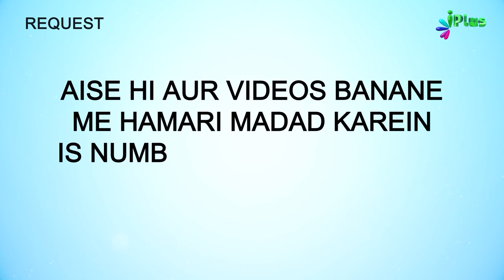Kaise Logon Par Ambiya Aur Shohdaa Bhi Rashk Karenge | 5 Minute Ka Madarsa 629 | Shaikh Arshad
Kaise Logon Par Ambiya Aur Shohdaa Bhi Rashk Karenge | 5 Minute Ka Madarsa 629 | Shaikh Arshad Hussain Mohammadi | iPlus TV

UPI : donateilm@icici